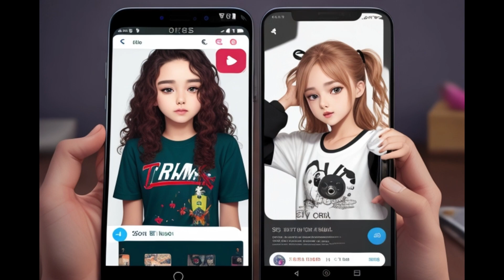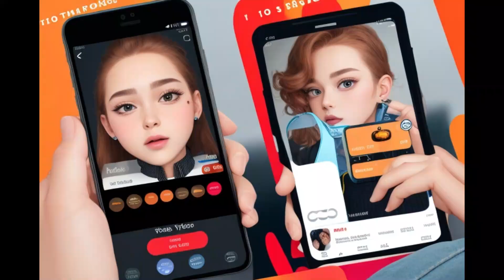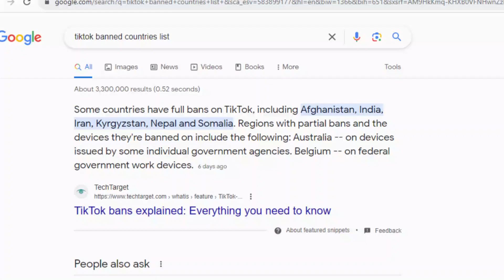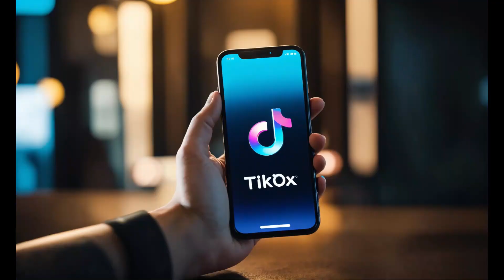Black Truth Of TikTok ll Dhiraj shah ll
TikTok is a Chinese social media app owned by ByteDance, a Beijing-based technology company. The app was first launched in China in 2016 under the name Douyin, and it quickly became one of the most popular apps in the country. In 2017, ByteDance launched TikTok internationally, and the app has since become one of the most popular social media apps in the world.